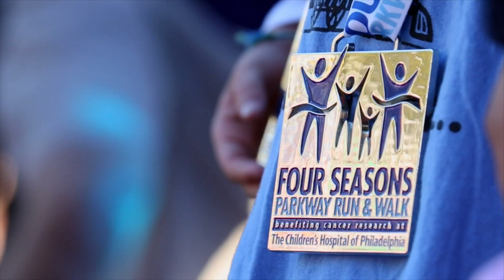2014 Parkway Run & Walk: Ambassador Veronica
Run or walk for Veronica on Sunday, Sept. 28.

Pediatric cancer strikes one in 285 children. Veronica, 17, a bone cancer patient, is helping raise awareness as an ambassador for the 2014 Parkway Run & Walk. The annual event has raised millions for pediatric cancer research and survivorship at The Children’s Hospital of Philadelphia, one of the world’s best pediatric cancer hospitals and research centers.